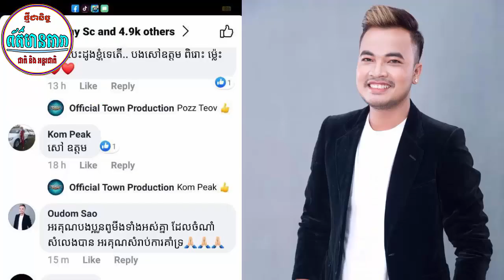កែវច័ន្ទនិមល និយាយបែបនេះទៅ ឳកសុគន្ធកញ្ញា ធ្វើឲ្យអ្នកគាំទ្ររឹកតែច្បាស់..,សៅឧត្តម្ភ តាម បានវល័ក្ខ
I.កែវច័ន្ទនិមល និយាយបែបនេះទៅ ឳកសុគន្ធកញ្ញា ធ្វើឲ្យអ្នកគាំទ្ររឹកតែច្បាស់..,
II.សៅឧត្តម្ភ តាម បានវល័ក្ខ
-វីដេអូពេញនិយមទាំង១០របស់StarNews link នៅខាងក្រោម:
សូមបងប្អូនចុចsubscribe និងចុចសញ្ញារូបកណ្តឹងដើម្បីទទួលបានព័ត៍មានថ្មីៗជារៀងរាល់ថ្ងៃ